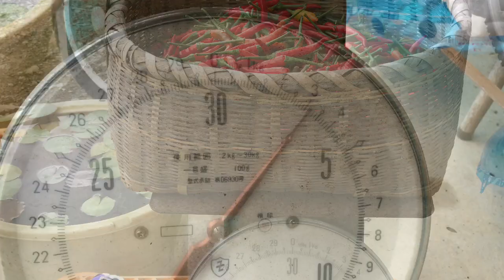เก็บพริกขี้หนู ที่ไร่ตะวันฉาย ญี่ปุ่น 12-14.08.2017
ไร่ตะวันฉาย ญี่ปุ่น สวนผักแม่บ้านไทยที่ญี่ปุ่น